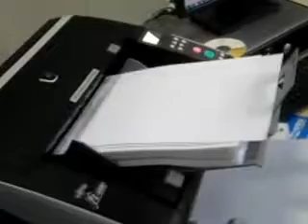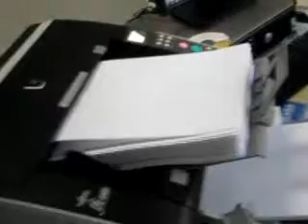Scanner Fujitsu fi-6800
Scanner em ação.
Scanner in action.